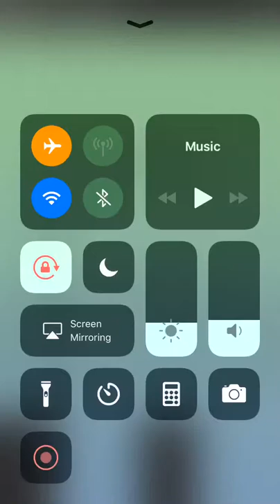Crossing Gaps - Facebook Messenger Gameplay HD